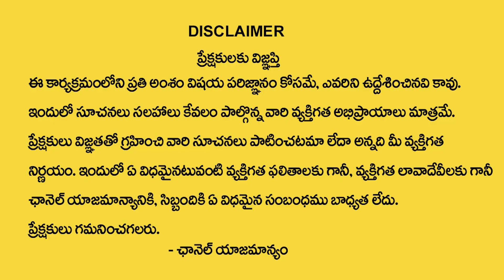మిధున రాశి జాతక ఫలితాలు | Mithuna Rasi Phalalu | @Edupganti Padmaja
Watch►►మిధున రాశి జాతక ఫలితాలు | Mithuna Rasi Phalalu | @Edupganti Padmaja